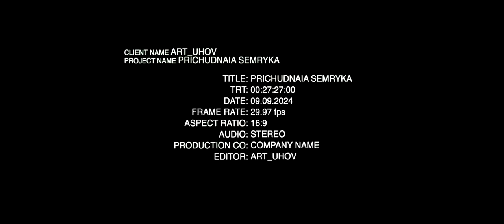PODCAST SENYKAY & AARTUHOV ... ПРИЧУДНАЯ СЕМЕЙКА АГЕНТЫ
in short, throughout your life, listen, it will not decrease, but it will definitely arrive... the strength is with you, brother, sister, it’s time to get down to business that you like, the talent your capital has absorbed from birth from birth... nature... such is nature... PODCAST SENYKAY & AARTUHOV ... ПРИЧУДНАЯ СЕМЕЙКА АГЕНТЫ
При размещении материалов ссылка на обязательна.